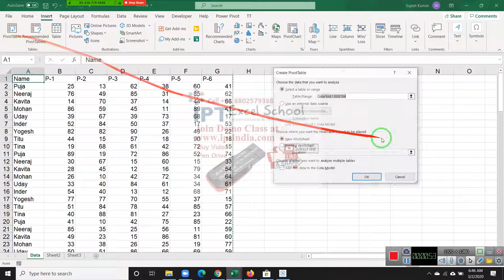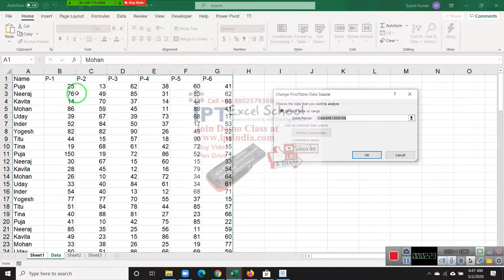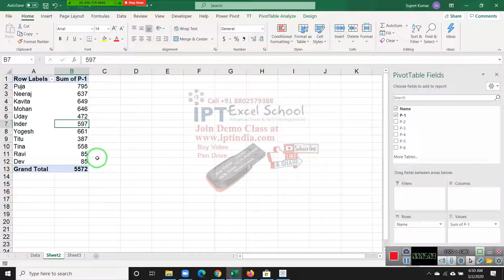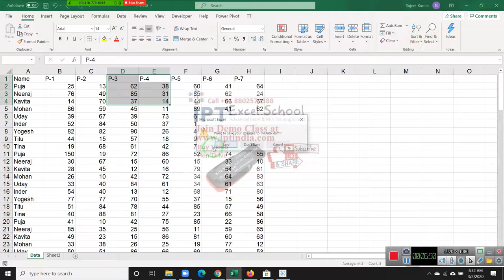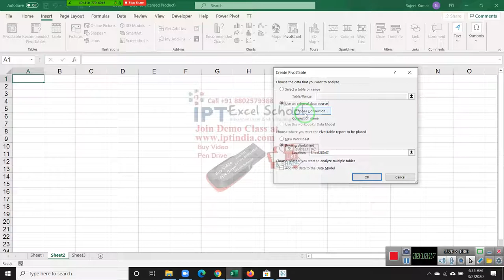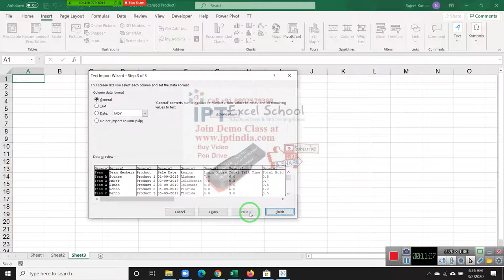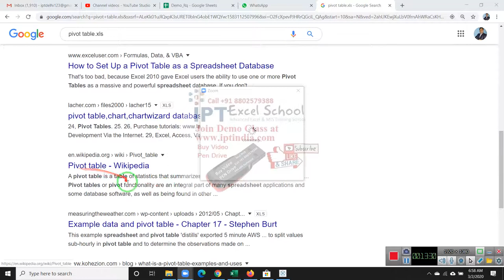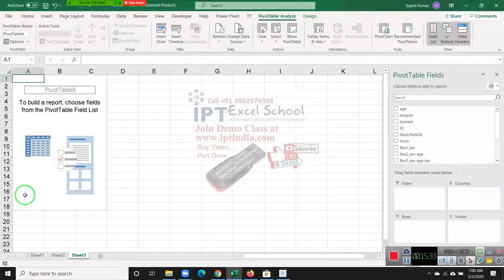Pivot Table Part -4 in Hindi